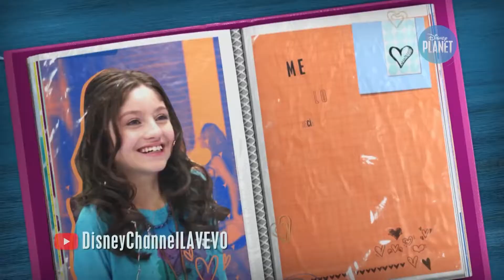Elenco de Soy Luna - Soy Yo (From "Soy Luna - Soy Yo"/Official Lyric Video)